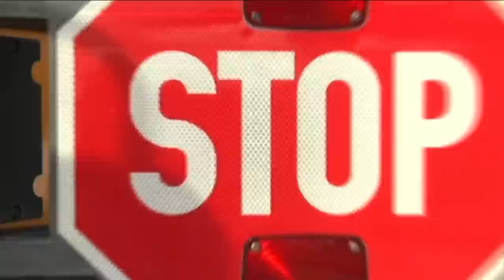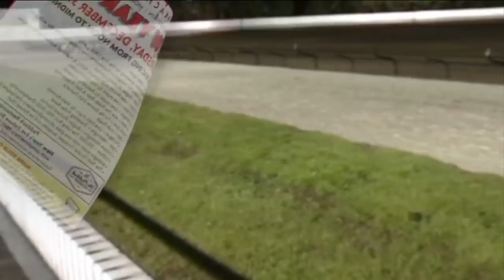New laws in Florida starting New Year's Day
VIDEO: Florida will have a number of new laws on the books in the new year, including a new minimum wage that's 9 cents an hour higher.